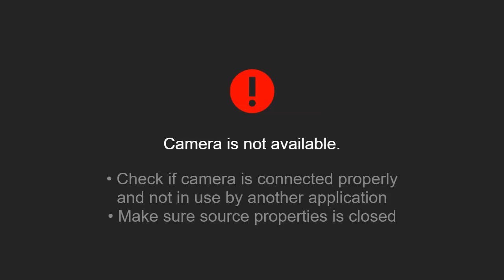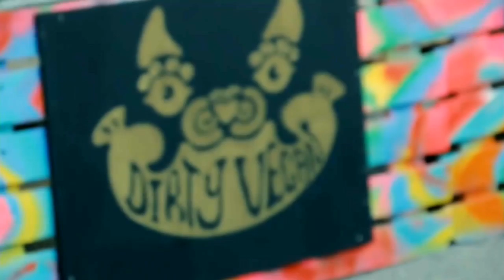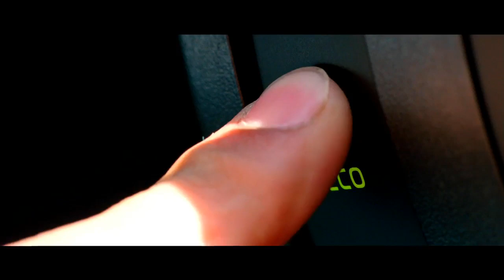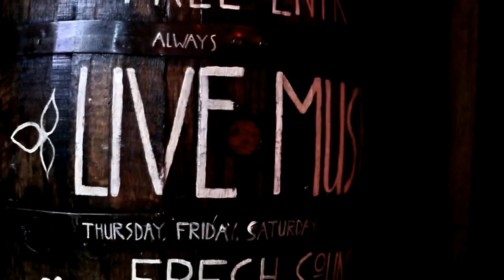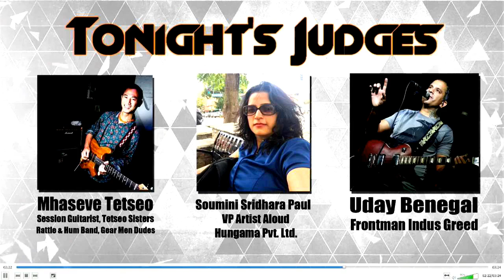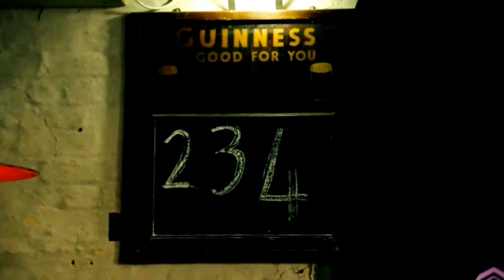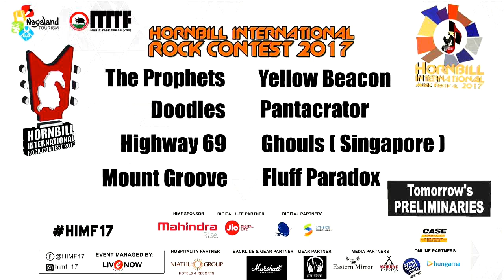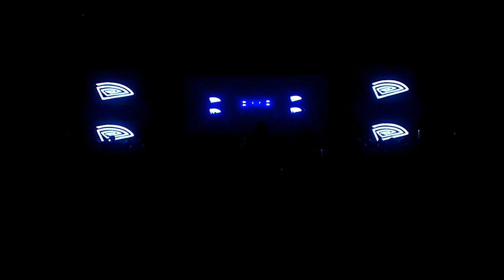Hornbill International Rock competition live day 2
Watch Nagaland's Hornbill International Hornbill International Rock competition  day 2 live video. Produced in Nagaland Video streaming by Highland Dawn Media. HDM crew: Director - Wabang Moa, Tech & graphics Director - Bob Swaggerty, HD Camera - Thejavizo, DVC Pro HD cam - Lithungo Murry, Wonjano Tungoe, Stage steady Cam - Sunep Jamir, Crane Camera - Viyeto Swu, Assistant cameraman - Kapo Zhimo